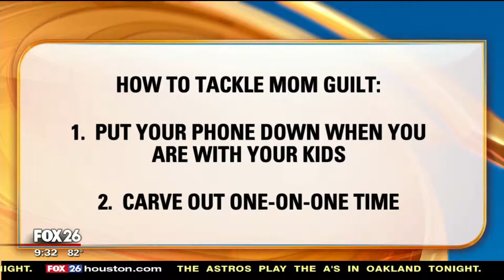How to Ditch Mom Guilt in 4 steps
Short videos showing you how to grow in your career while and manifesting some pretty amazing sh*t into your life.